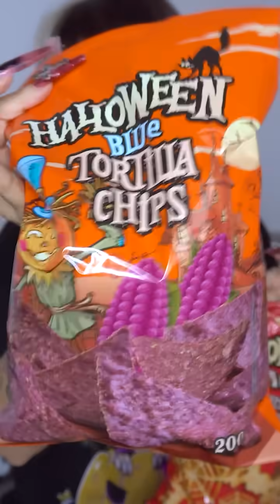MANGIO SOLO CIBO DI HALLOWEEN PER 24 ORE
attrezzatura utilizzata per il video:
- SONY A6300
- RØDE VideoMicro